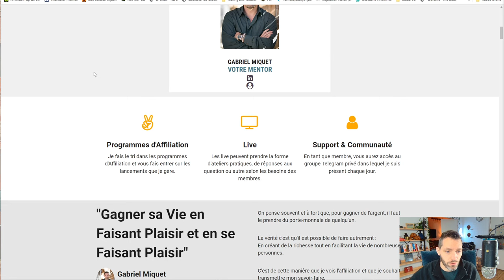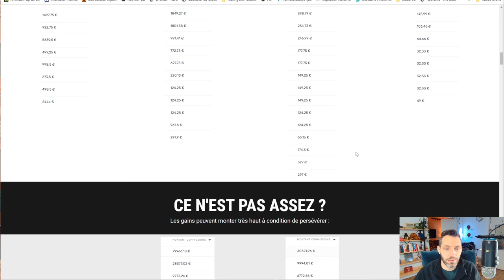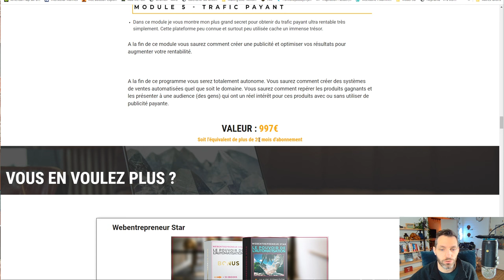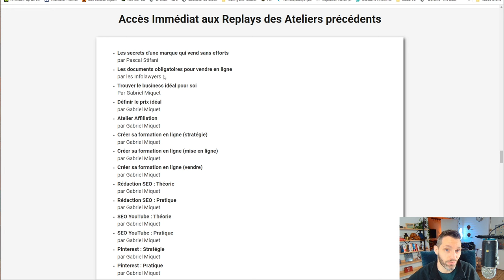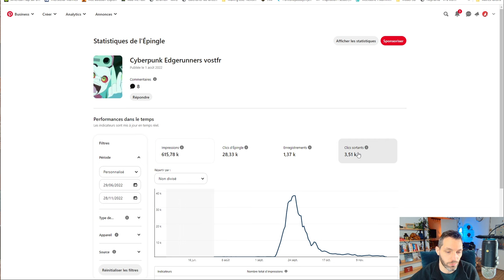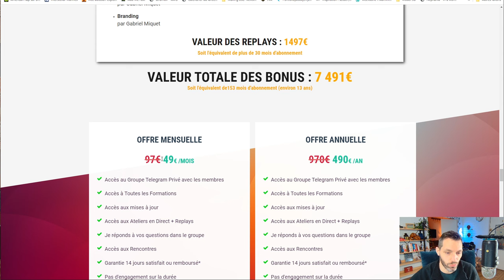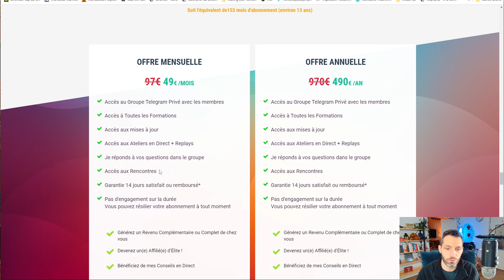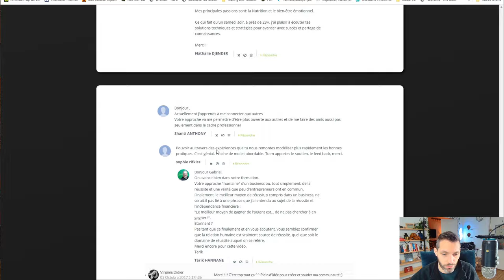Affilié Professionnel = Cash Automatique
✅ Cliquez ici pour gagner 500€ de plus par mois (revenu complémentaire)

Tu en as marre de galérer et de te faire avoir par toutes les promesses du web plus folles et plus fausses les unes que les autres ?

Je te propose une solution : Deviens affilié(e)s d'élite et apprend à gagner de l'argent avec l'affiliation.

Rendez-vous sur 🅻🅴 🅱🅻🅾🅶 pour plus de contenu Gratuit & VIP afin de
tracer le chemin vers votre liberté financière.

Rejoins le club ! Dans cette vidéo, nous parlerons des avantages de devenir affilié et comment cela peut aider votre entreprise. Nous discuterons également du processus pour devenir affilié et de ce que vous devez faire pour commencer.
Le Club Business Affiliation est un excellent moyen de démarrer votre propre entreprise et de gagner de l'argent dans le confort de votre foyer ! Avec ce programme d'affiliation, vous pouvez commencer à créer votre propre site d'affiliation et commencer à gagner de l'argent dès aujourd'hui ! Regardez cette vidéo pour en savoir plus sur le Club Business Affiliation et comment devenir un affilié professionnel !
Dans cette vidéo, vous trouverez les informations qui vous permettront de devenir affilié professionnel de manière efficace. Vous saurez également comment réduire les risques et exploiter les opportunités en matière d’affiliation.